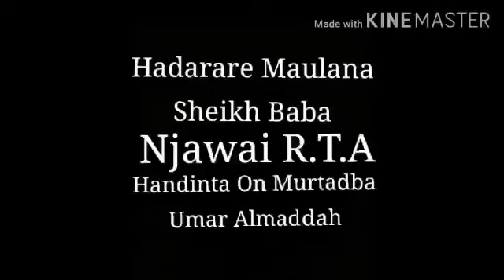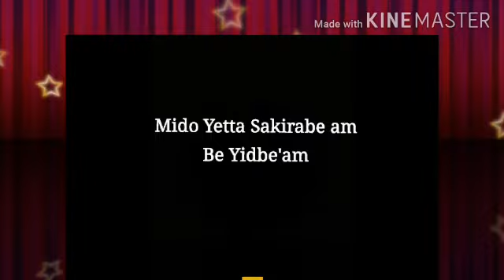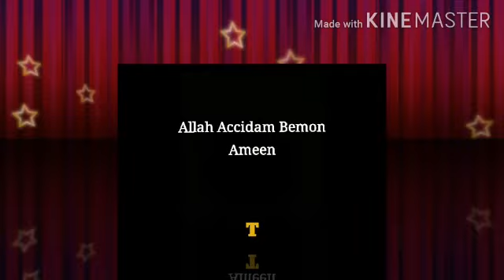Tarihi Murtada Umar Almaddah Diga Hunduko Mako Fulbe Nigeria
Fulbe Nigeria